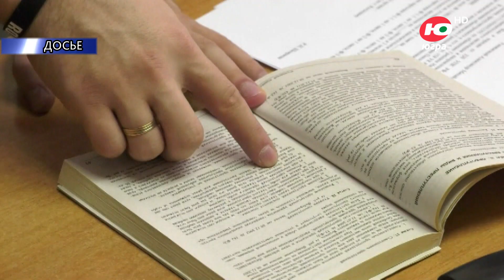2 миллиона за сутки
В минувшие сутки злоумышленники вновь сорвали куш - заработали на доверчивости и наивности югорчан более 2 миллионов рублей. Сотрудники полиции зарегистрировали 14 фактов мошенничества и краж с банковских карт, совершенных дистанционным способом.